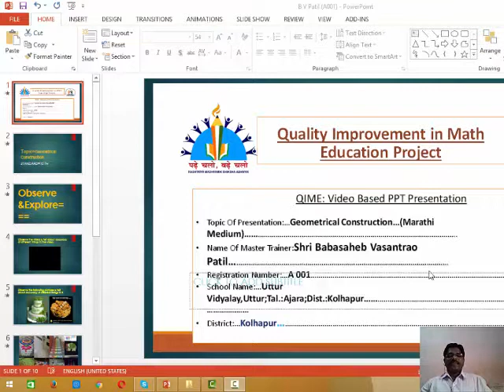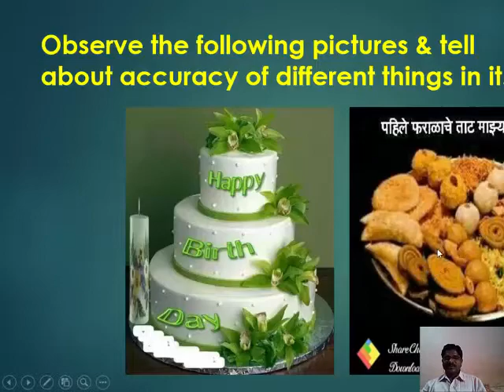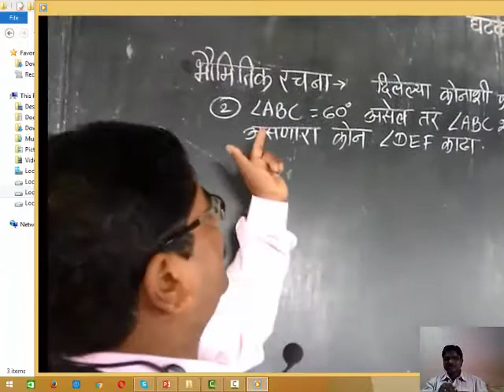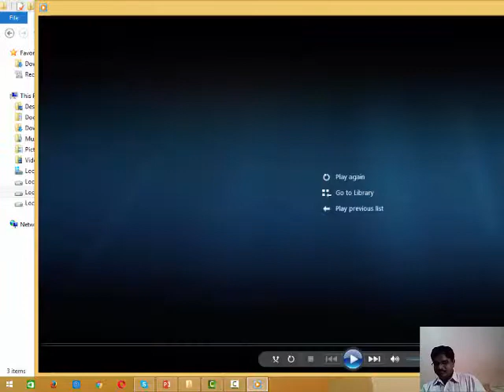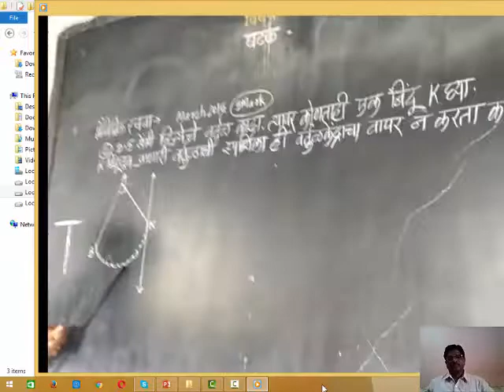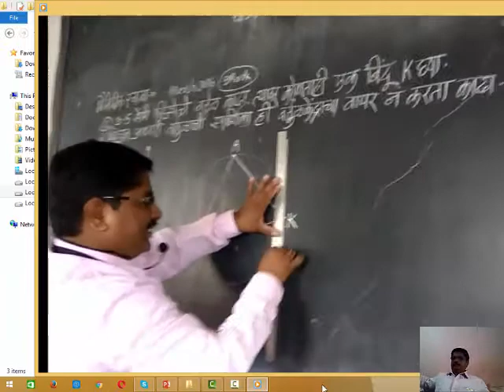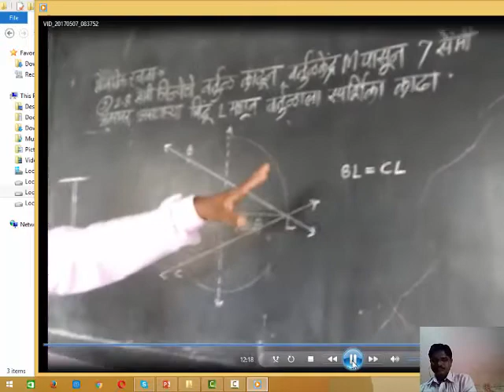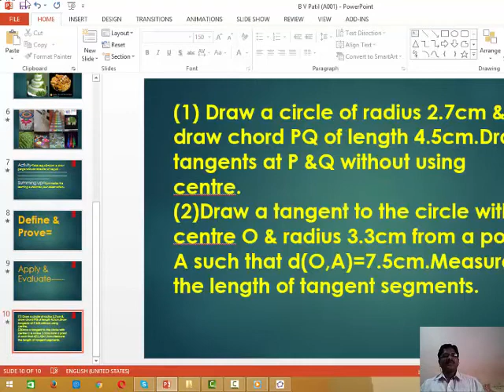A001B V Patil (Geometric Construction )